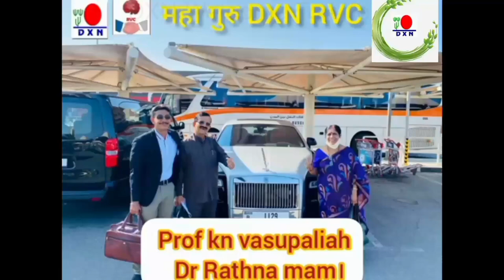DXN World Goad Prof. K N Vasupal Sir & Dr. Ratna Maim DXN CA Dubai Trips l NetworkMarketing !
DXN का बिसेश जानकारी के लिए कॉल करे या तो फिर WhatsApp करे 👇👇 नीचे में नंबर अभलेबल है

Tags.

Tags.
dxn e wallet kaise use kare
dxn 2022
dxn ted
dxn video
priya dxn babatpur
berojgar ka holi
best network marketing companies
dxn mdssage oil benefits
dxn rvc kunddn kunmar
dxn spirulina
gk questions dnd answers
kunddn kumdr
ticket badi mahanga milta
dxn
dxn rvc
dxn meeting
dxn rvclive
dxn kundan kumdr
dxnlive meeting
rvc dxn
dxn kd meeting
dxn bihar
dxn products
dxnrve